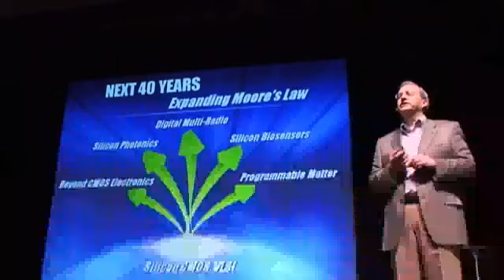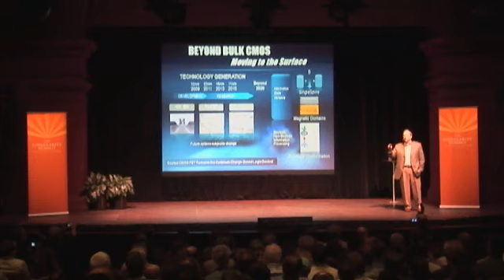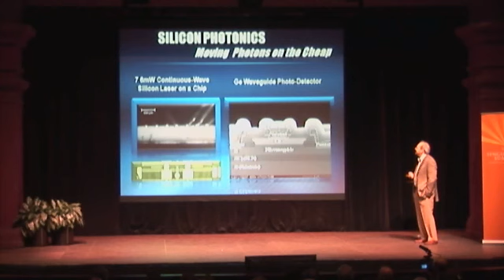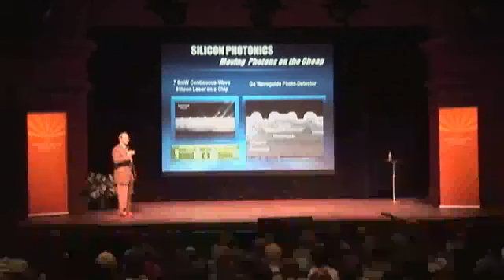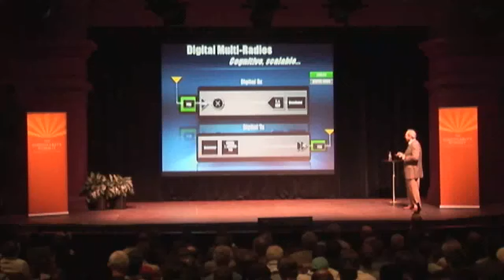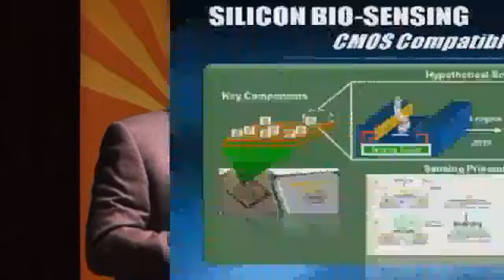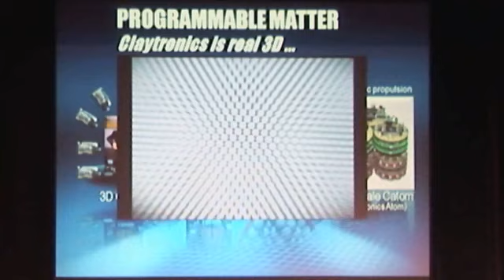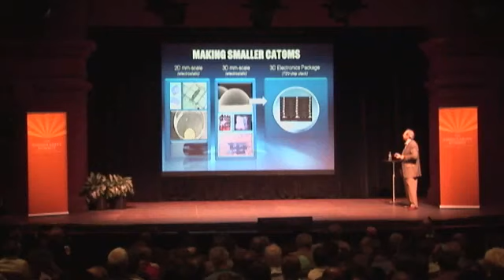Justin Rattner of Intel on the Progress of Computing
Justin Rattner demonstrates the advances Intel has made and shows how Moore's law will continue to hold in the future. At Singularity Summit 2008.